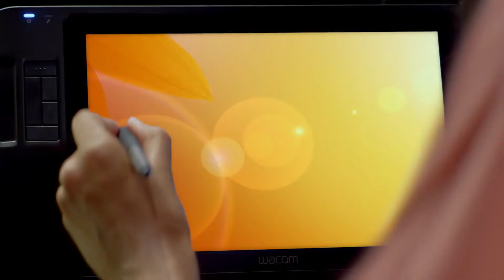WACOM 2013 ZetaTeam